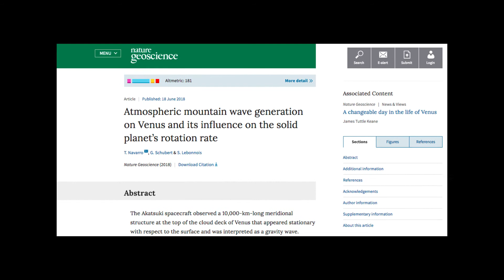Why Does Venus Spin So Weirdly?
Planet Venus spins a bit weirdly. Until now, researchers have been unable to agree on the length of a day on Venus. However, by analyzing some pictures received from the Akatsuki spacecraft belonging to the Japanese space agency JAXA, researchers think they have finally found the answer.

Credit:
Jesse Allen
U.S. Geological Survey.
JAXA